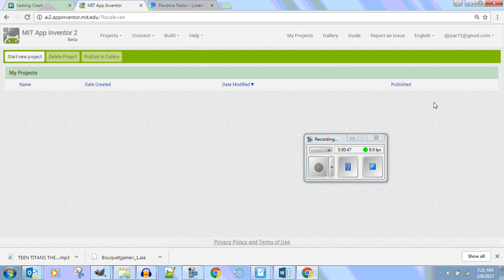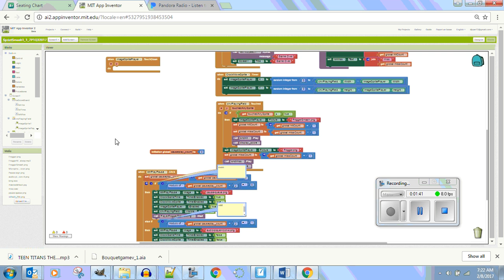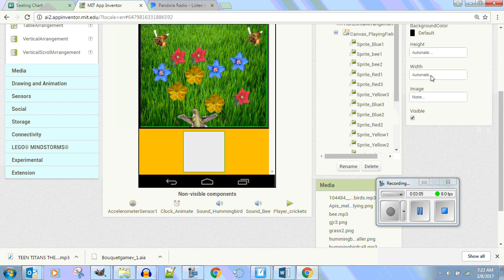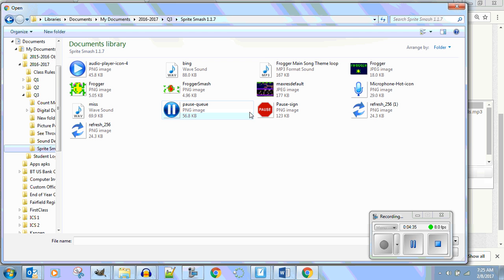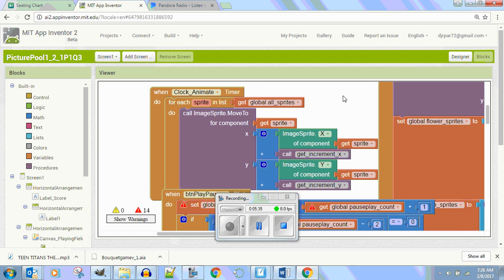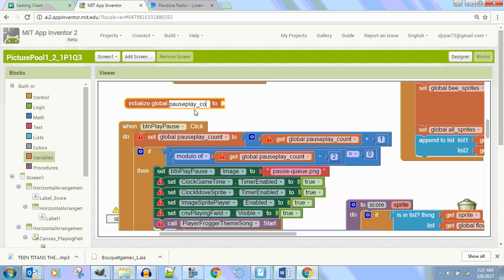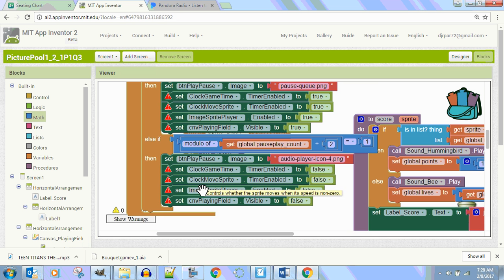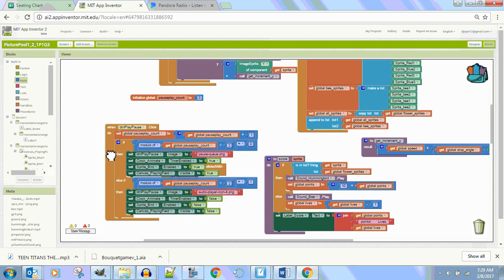Picture Pool 1 2 1 Using the Backpack to Duplicate Code February08 0730 2017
Using the Backpack to Duplicate Code in MIT App Inventor 2